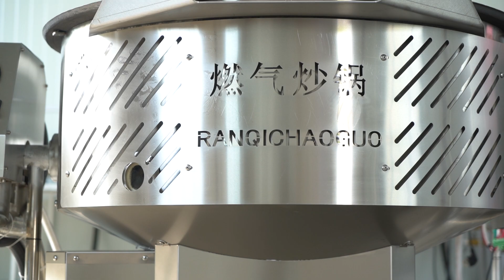gas heating kettle with stirrer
gas heating kettle with stirrer wahtsApp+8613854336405